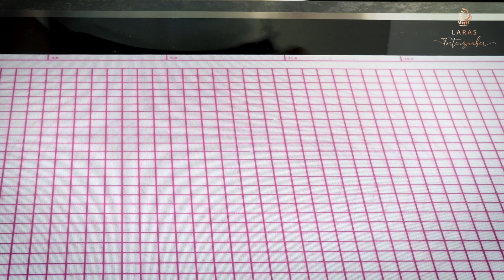Oreo Torte Part 2 - Torte einstreichen, Drip herstellen, Torte dekorieren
Ich bin Lara, 28 Jahre jung & Hobbybäckerin aus Aachen.

Heute gibt´s endlich mal ein Video zu einer Torte! Ihr habt so oft gefragt, ob ich euch mal ausführlicher bei der Herstellung einer kompletten Torte mitnehmen kann & das mache ich in diesem Video🥰

Zutaten Drip:
200g Zartbitterschokolade
150g Sahne

Wenn ihr mich unterstützen möchtet, kommt ihr hier zu meinen ganz neuen, eigenen Produkten:

Wenn ihr mehr von mir sehen möchtet, folgt mir doch gerne bei Instagram & TiKTok.

Geschäftliche Anfragen - auch Kooperationsanfragen - unter:
Habt ihr noch Fragen? - schreibt sie gerne in die Kommentare!

Auf alle KENWOOD Küchenmaschinen aus diesem Link spart ihr 15% & erhaltet ein GRATIS Zubereitungsset im Wert von über 100€ zu jeder Bestellung dazu (Code: lara - alles KLEIN geschrieben!!)

Meine LIEBLINGS Vanilleschoten sind von Azafran
(mit dem Code LARA10 spart ihr dort 10% & bezahlt pro Schote nur knapp 1,80€)

Ein besonderer Dank gilt Thorsten von Küchenplanung Clemens in Hennef. Danke, dass wir in deiner Küche drehen durften und viele der anderen Küchen benutzten und dreckig machen konnten 😃 . Schaut doch mal bei ihm vorbei:
Vielen lieben Dank vor allem auch an Daniel & Susi.

Produktionsleitung: Julia Bock